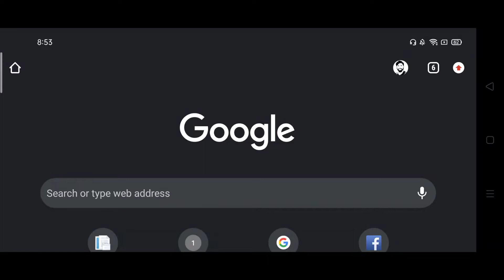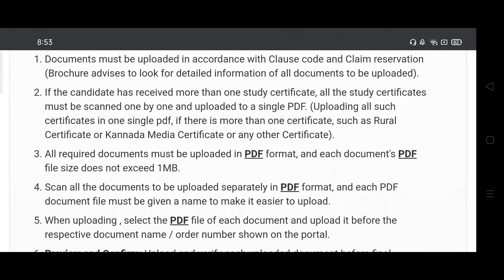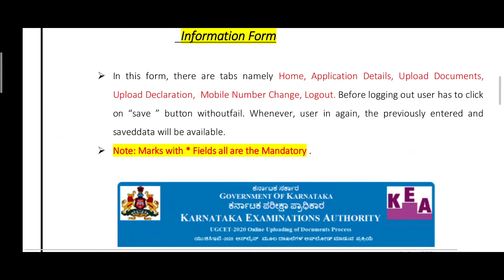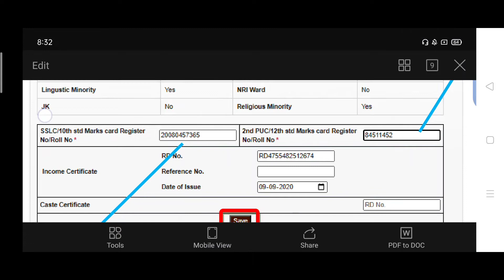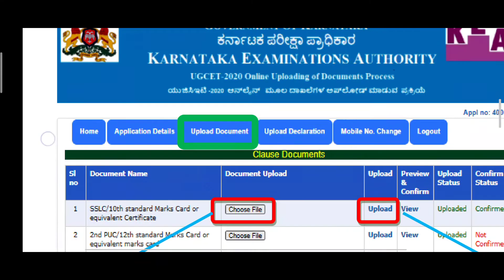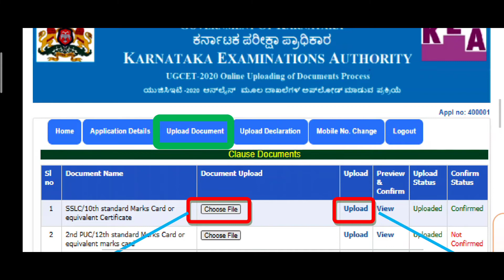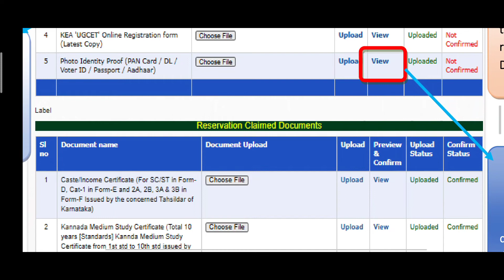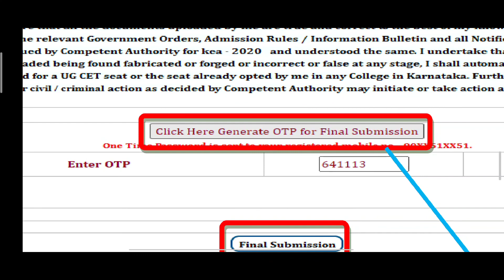KCET Document upload Step by step Procedure Engineering Agriculture Horticulture Forestry